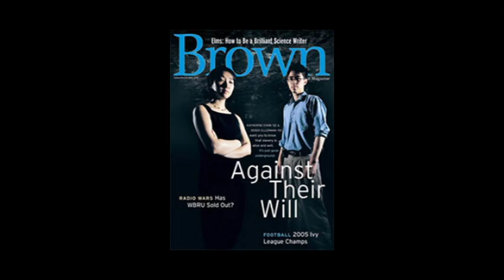Celebrating Ten Years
Watch an interview with our Co-Founder, Katherine Chon, as she shares how she and Derek Ellerman were inspired to launch an organization where everyday people could come together to do extraordinary things to overcome the scourge of slavery.